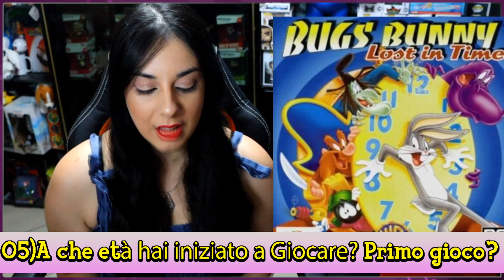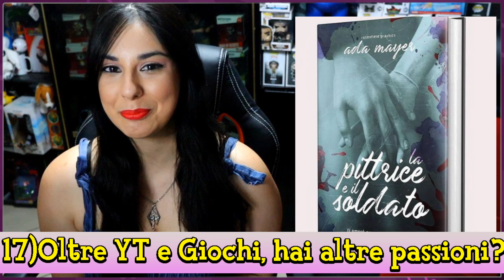25 Curiosità che (forse) non sai su ADA dei GAMERS LUCKY [Speciale FAQ Compleanno 25 Anni]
Salve a tutti e benvenuti, oggi la nostra ADA compie gli anni, ben 25.
Abbiamo deciso quindi di realizzare uno speciale in cui lei risponderà a 25 domande comuni su di lei, curiosità e non che forse non tutti conoscono.